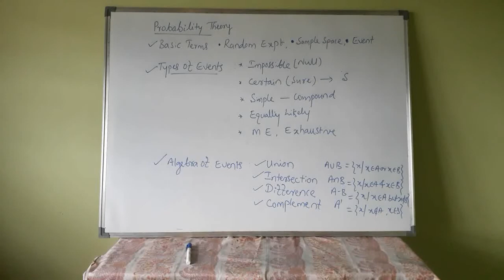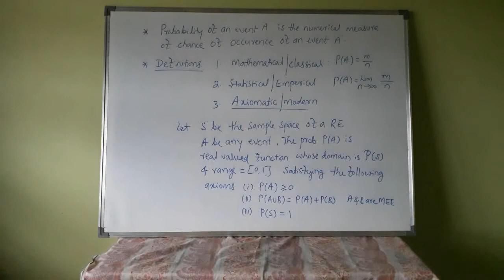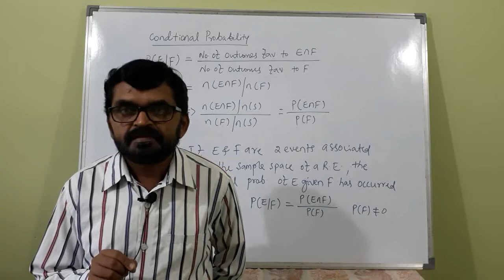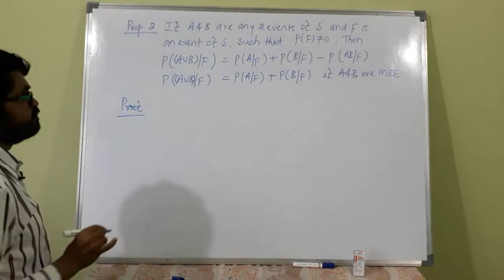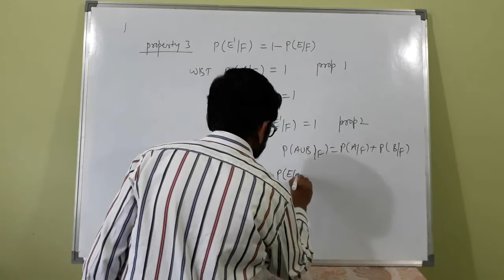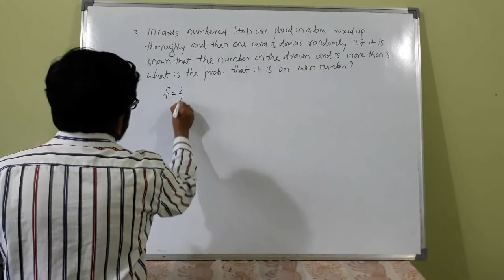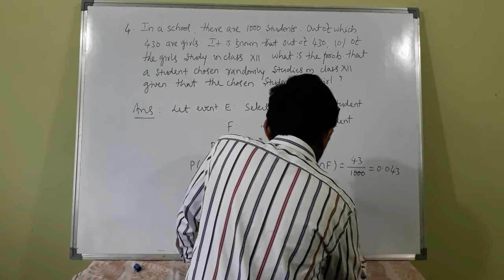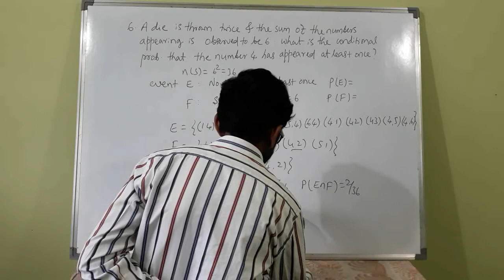Mathematics 34 Conditional Probability